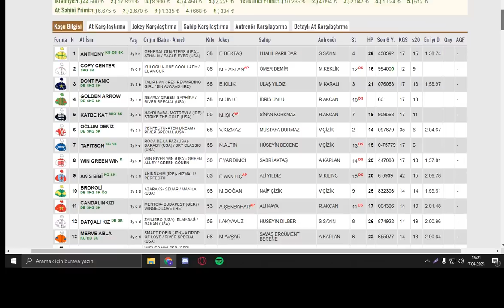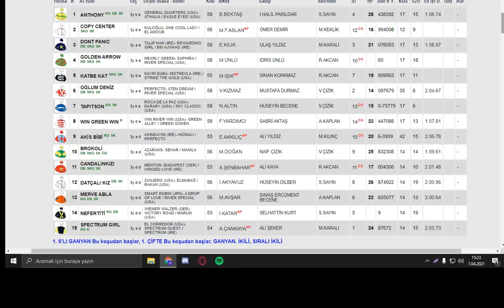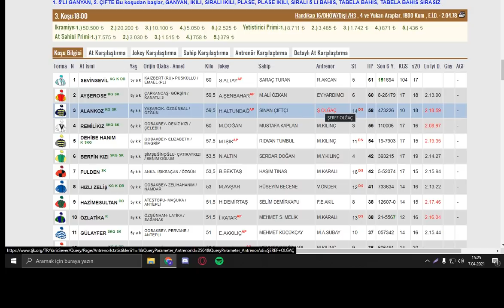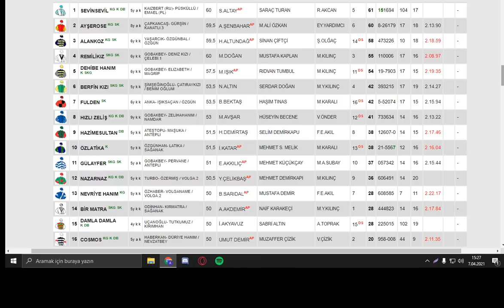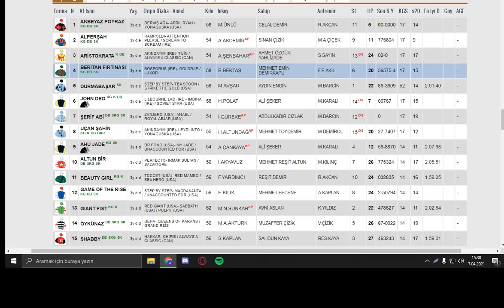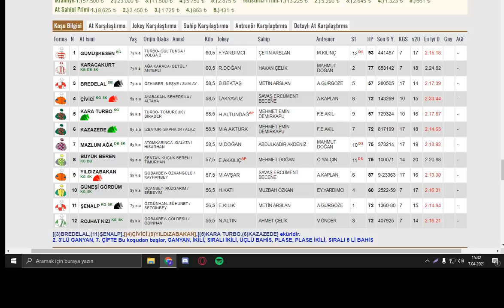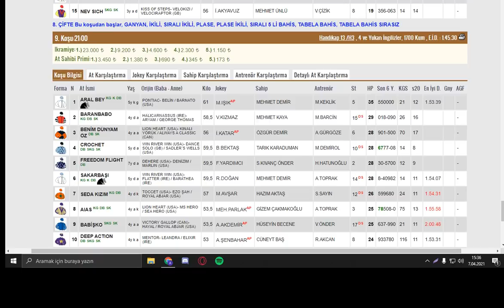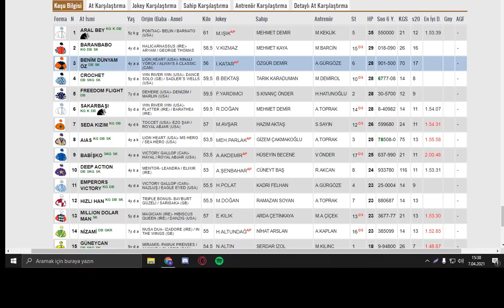08 NİSAN 2021 PERŞEMBE ŞANLIURFA 1. VE 2. ALTILI TAHMİNLERİ GANYAN TAHMİNLERİ-TJK